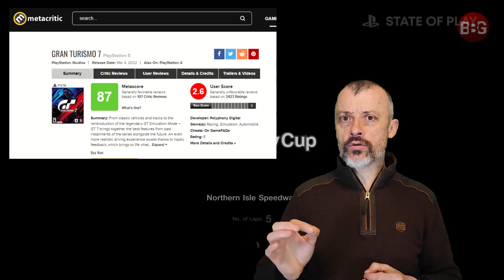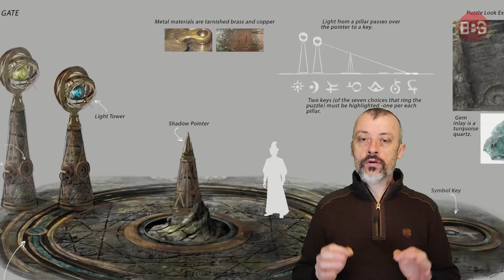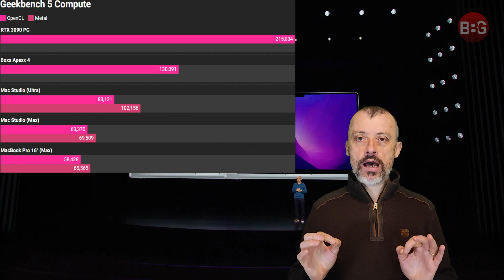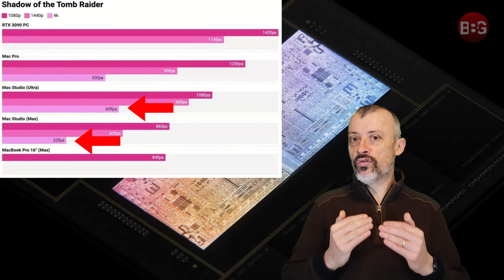GT7 crash 😟 Starfield Hogwarts Tunic AMD FSR 2 👍M1 Ultra vs RTX 3090 🤔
➡️ Gran Tursimo 7, Sony n'aurait-il pas été trop gourmand ?
➡️ Elden Ring, phase 3 : lorsque le voile se lève.
➡️ Starfield, Hogwarts Legacy, Tunic, belle perspective en vue.
➡️ AMD FSR 2.0 et Adrenalin 22.2.2
➡️ M1 Ultra vs RTX 3090, promesses déçues ?

00:00 Sommaire
01:05 GT7
03:46 Hogwarts Legacy
04:54 Tunic
06:24 Starfield
07:47 AMD FSR 2.0
10:07 M1 Ultra vs RTX 3090
12:15 Elden Ring, solitude ?